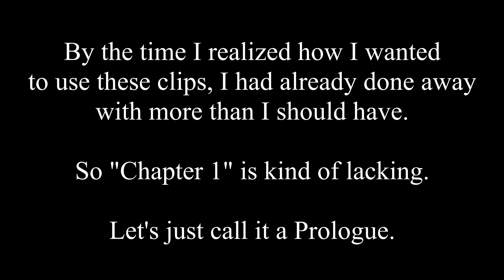garb's Original Sin, aka "Hey maybe I can make a series out of this"